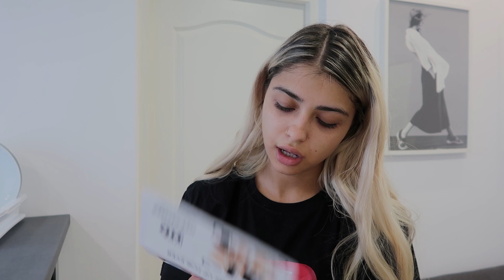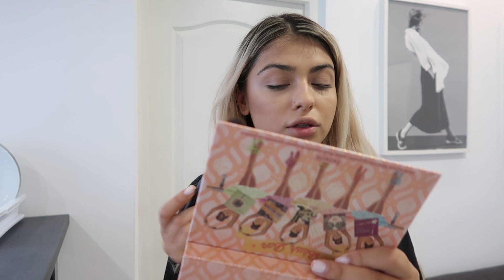IMI FAC MACHIAJUL CU MOSTRE